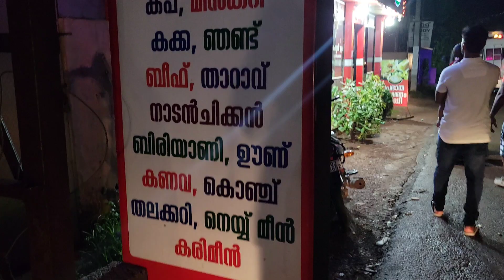Beach Day⛱️&Toddy Shop Food! ഷാപ്പിലെ കിടിലൻ ഭക്ഷണവും പിന്നെ വർക്കല ബീച്ചും!varkalabeach.